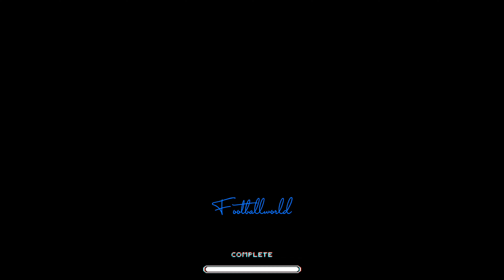Cristiano Ronaldo 2020 ● How Ronaldo Performed At 34 Age ● Ronaldo Skills & Goals 2020